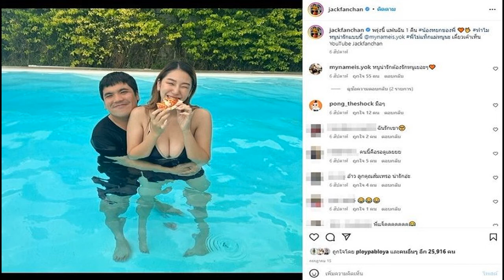เอ็มมี่ ปรี๊ดแตก ทวงลูกหนี้ 30 ล้าน ใช้ชีวิตสุขสบาย ลั่น! เอาเงินมาคืนกูด้วย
เอ็มมี่ ปรี๊ดแตก / เอ็มมี่-อมลวรรณ ศิริกิตติรัตน์ หรือ ‘เอ็มมี่ แม็กซิม’ ที่เดินทางมาในงาน SMEs สร้างอาชีพ Awards ครั้งที่ 7 พร้อมอัปเดตความคืบหน้าคดีแชร์ที่ผ่านมาว่าถึงกระบวนการไหน เอ็มมี่เผยทั้งน้ำตาว่าตนไม่เคยคิดจะหนี และแสดงความบริสุทธิ์ใจตลอดระยะเวลาที่ผ่านมา พร้อมทั้งทวงเงินมูลค่ากว่า 30 ล้าน กับลูกหนี้ทั้งหลายที่ปัจจุบันใช้ชีวิตสุขสบายบนความทุกข์ของตนที่ต้องมารับกรรมตามใช้หนี้ให้
ตอนนี้มีเรื่องอยู่กี่คดี? “อุ๊ย คำถามแรกน่ารักมาก (ยิ้ม) เคลียร์ไปแล้ว 3 คดี ไม่มีใครติดคุก เป็นคดีหมิ่นประมาททั้งหมด ที่คอมเมนต์ว่า ‘ก็โกงจริงๆ นั่นแหละ จะฟ้องก็ฟ้อง และ อีดอก’ ค่ะ คือคดีเหล่านี้ฟ้องไปแล้วและเพิ่งได้ตอบรับการสืบพยานว่า ‘ขอให้มึงตายทั้งกลม’ และ ‘เมื่อไหร่กูจะได้เงินคืน’ ประมาณนี้ พูดว่าเอ็มมี่โกง แล้วโดนด่าว่า อีดอก”
เอ็มมี่ ปรี๊ดแตก
ตอนนั้นอะไรที่ทำให้ตัดสินใจว่าจะฟ้องคนที่ด่า? “เอ็มมี่เคยบอกหลายครั้งว่า ด่าเอ็มมี่ได้ ตบได้ ตีได้ แต่อย่าด่าลูกเอ็มมี่ แล้วตอนนั้นกำลังท้อง เป็นอะไรที่เซนซิทีฟเอ็มมี่มากคือคำว่า “ตายทั้งกลม” เอ็มมี่มองว่า ตัวเองเป็นคนอยู่หน้าสื่อ แล้วเขาเป็นคนในโซเชียล มันไม่ใช่เขาด่าคนเดียว พอเขาด่าก็มีคนมารุมด่าเป็นแสนๆ ด้วย”
แต่สุดท้ายยอมไกล่เกลี่ย ไม่เรียกค่าเสียหาย? “อย่างที่รู้คือเราไม่ได้ใจร้าย แค่ให้เขามีบทเรียน ไม่ใช่ว่ายอมความแล้วและเขาไม่ได้เสียค่าเสียหายนะ เขาเสียค่าเสียหาย เขาจ่ายเงินและเคลียร์ให้จบไป และเงินก็ให้ทนาย ทำเหรียญโปรยทาน บริจาคไงคะ อย่างนี้ คือทุกคนต้องมีบทเรียน ด่าแล้วและทำให้สภาพจิตใจประเมินเป็นมูลค่าไม่ได้ เพราะฉะนั้นต้องให้เขามีบทเรียนบ้างค่ะ”
ตอนที่ฟ้องก็ถูกด่าว่าหิวเงิน? “ใครจะพูดอะไรก็พูดไปเถอะ เมนต์ได้ แต่เมนต์แล้วต้องมาขึ้นศาลก็อย่ามาว่ากันนะ ก็อย่างที่รู้คือหนูแรงแต่ไม่ได้เลว แค่กำลังจะบอกว่าไม่ได้ไปทำอะไรคุณเขาก่อน ถ้าไม่ชอบเอ็มมี่ก็เลื่อนผ่านไปสิ แค่นั้นเอง มีอะไรก็มาเคลียร์กับเอ็มมี่ ทุกคนก็รู้จักบ้าน ทุกคนรู้จักเบอร์ ถ้าอยากด่าโทรมาเลย แต่อัดเสียงไว้เหมือนเดิม (ยิ้ม)”
อย่างเรื่องแบบนี้อยากให้จบยังไง? “มีการให้ทนายโทรมาคุยก็มี และมีให้แนะนำว่าให้ไปรวมกับคดีแชร์ของเอ็มมี่ คือทุกอย่างต้องแยกแยะ มันคนละคดี มันคนละเคส มันคนละความหมาย ทุกอย่างมีพรบ.อยู่แล้ว เป็นหนี้ก็ตามใช้หนี้กัน แต่ไม่ใช่มาตามในโซเชียลแบบนี้ แต่ตามกันดีๆ ก็ไม่ว่า แต่อย่ามาแช่งกันแบบนี้ หรืออยากให้เอ็มมี่ตายไม่อยากได้เงินกัน”
คดีแชร์ว่ายังไงบ้าง? “รอฎีกาอยู่ค่ะ ตัวเอ็มมี่เองไม่ว่าจะเกิดอะไรขึ้น ก็จะแสดงความบริสุทธิ์ใจ ที่ผ่านมาก็ยอมติดข้อเท้าอีเอ็มเอง ไม่ใช่ศาลสั่ง ทุกอย่างทำและแสดงความบริสุทธิ์ใจเองทั้งหมด แค่ในคอมเมนต์ที่ด่า ก็ด่าได้ แต่คนเราไม่ใช่ด่ากันเหมือนหนูไปฆ่าพ่อฆ่าแม่เขา เราไม่ได้รู้จักกันมาก่อนเลย การที่มาแช่งให้ตายทั้งกลม คือลูกผู้หญิงด้วยกัน เขาเองก็เพิ่งมีลูกด้วย”
รอฎีกา ต้องทำยังไงต่ออีก? “เอ็มมี่ชนะมาจากศาลชั้นต้นใช่ไหม แล้วมาแพ้ตอนศาลอุทธรณ์และตอนนี้ก็รอฎีกา ก็แล้วแต่ศาลท่านจะพิจารณาค่ะ”

เหลือผู้เสียหายอีกกี่ราย? “อีก 4 ราย ตอนแรกเอ็มมี่รอไกล่เกลี่ย ยอดเงินจริงๆ แค่ 4 ล้าน พี่ชายเอ็มมี่ก็จะจ่ายให้ เราขอจ่าย 3 ล้านก่อน เขาบอกว่าไม่เอา ถ้าจะจ่ายต้องจ่าย 6 ล้าน เอ็มมี่ก็เลยไม่เป็นไร แล้วแต่ศาลท่านจะพิจารณา เพราะบางคนเห็นเอ็มมี่ก็รู้สึกสงสาร ว่ารู้จักกันมาเป็น 10 ปี เอ็มมี่ไม่ได้เป็นคนแบบนั้น งั้นเขาจ่ายให้จะใช้ให้ ก็เรียกทุกคนมาคุยเพื่อจะชดใช้”
“จริงๆ ยอดเงินแค่ 3.9 – 4 ล้าน แต่ตอนนั้นเอ็มมี่จะได้เป็นพรีเซ็นเตอร์ตัวหนึ่ง จะได้เงิน 3 ล้าน ก็เลยบอกว่าขอจ่าย 3 ล้านก่อน เขาบอกว่าไม่ได้ ถ้าจ่ายต้องจ่ายหมด แล้วฝั่งนั่นไม่มีพูดดีเลย ก็ไม่เป็นไร เอ็มมี่แสดงความบริสุทธิ์ใจแล้ว ตอนนั้นก็ทักหาทุกคนนะ ว่าให้ผ่อนไหม หลายคนก็ไม่ให้ไม่เอา ถ้าจะผ่อนต้องผ่อนทุกคนต้องจ่ายทั้งหมด ก็เลยรู้สึกว่าหนูทำดีที่สุดแล้วนะ